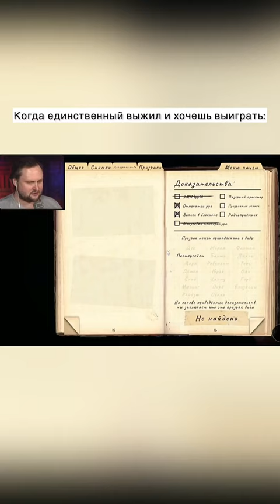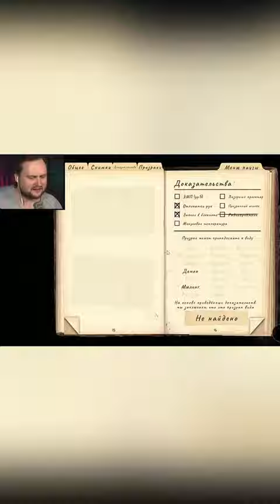Куплинов пытается выжить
Наш любимый Видеоблогер

 Genshin impact leaks 2.2
 Genshin impact Leaks 2.3
 Genshin impact Leaks 2.1